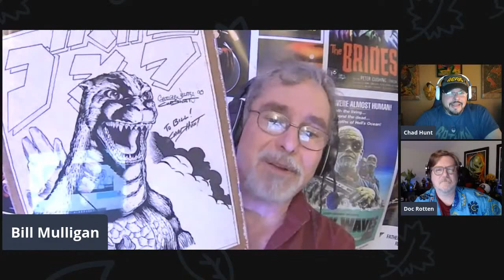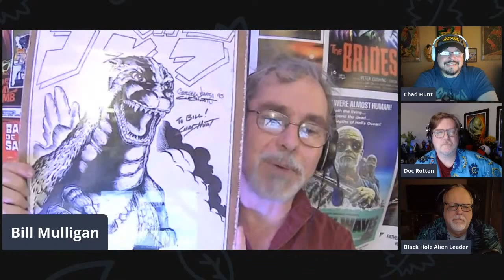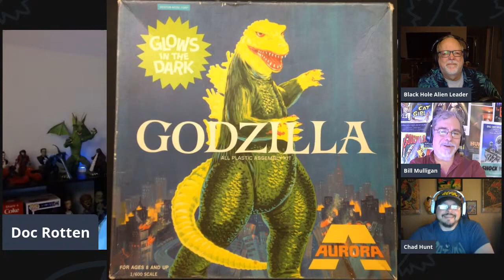Review of GODZILLA VS MECHAGODZILLA (1974) Decades of Horror 1970s - The OG Lizard Robot Action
“When the red moon sets and the sun rises in the West, two monsters will appear to save the people.” But first, you have to listen to the song. Join your faithful Grue Crew – Doc Rotten, Chad Hunt, Bill Mulligan, and Jeff Mohr – and as they try to keep the aliens, monsters, and good guys straight, while learning a few wrestling moves on the side, in the kaiju romp from Toho known as Godzilla vs. Mechagodzilla (1974).

Episode 134 – Godzilla vs. Mechagodzilla (1974)

Ape-like aliens build a robotic Godzilla to destroy Japan, and the true Godzilla may not be powerful enough to destroy it.

IMDb
Director: Jun Fukuda
Writers: Jun Fukuda, Hiroyasu Yamaura (as Hiroyasu Yamamura)
Story by: Masami Fukushima, Shin’ichi Sekizawa
Selected Cast:
Masaaki Daimon as Keisuke Shimizu
Kazuya Aoyama as Masahiko Shimizu
Akihiko Hirata as Professor Hideto Miyajima
Hiroshi Koizumi as Professor Wagura
Reiko Tajima as Saeko Kanagusuku
Hiromi Matsushita as Ikuko Miyajima
Goro Mutsumi as Kuronuma, Black Hole Alien Leader
Shin Kishida as Nanbara, Interpol Agent
Takayasu Torii as Tamura, Interpol Agent
Bellbella Lin as Nami Kunigami, the Azumi Royal Family Princess (as Barbara Lynn)
Masao Imafuku as Tengan Kunigami, the Azumi Royal Family High Priest
Daigo Kusano as Yanagawa, Alien Agent #1
Kenji Sahara as Ship Captain
Isao Zushi as Godzilla
Ise Mori as Mechagodzilla
Kinichi Kusumi as Anguirus / King Shîsâ (as Momoru Kusumi)

It’s Chad’s pick this episode and he first learned of Godzilla vs. Mechagodzilla from a trailer he saw while watching Sanford and Son and he immediately knew he had to see it, even if he had to walk uphill both ways the three miles to the theater. He is a big fan of The Six Million Dollar Man and thought Godzilla vs. Mechagodzilla was the best thing he’d ever seen. Even now, he had a blast watching the movie despite its cheese factor. Bill, a huge kaiju fan, has always liked Mechagodzilla and its Swiss Army knife arsenal of weaponry. As always, Jeff is playing catch up with the rest of the 70s Grue-Crew when it comes to kaiju, but he loved the explosions! They “blowed” up stuff real good! Doc is also a lover of kaiju and monster films and was gaga over the four monsters in this one – the title characters, Anguirus, and King Shisa – and the wrestling moves the monsters utilize.

Godzilla vs. Mechagodzilla gets a big thumbs up from the 70s Grue-Crew! (Don’t they all?) The film is currently available for streaming on HBOmax and The Criterion Channel, and on Blu-ray disc in the Godzilla: The Showa-Era Films, 1954–1975 Box Set from Criterion.

Gruesome Magazine’s Decades of Horror 1970s is part of the Decades of Horror two-week rotation with The Classic Era and the 1980s. In two weeks, the next episode in their very flexible schedule will be Damien: Omen II (1978), chosen by Doc! Be sure to join us for that one.

We want to hear from you – the coolest, grooviest fans: leave us a message or leave a comment on the site or email the Decades of Horror 1970s podcast hosts at .